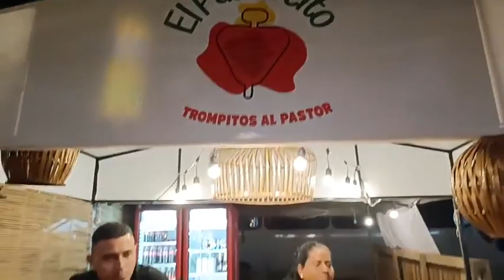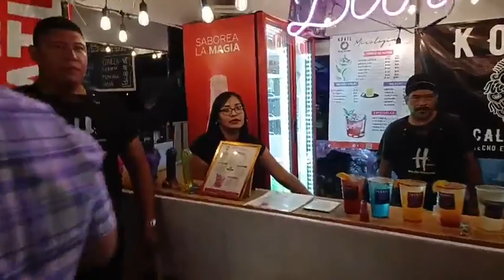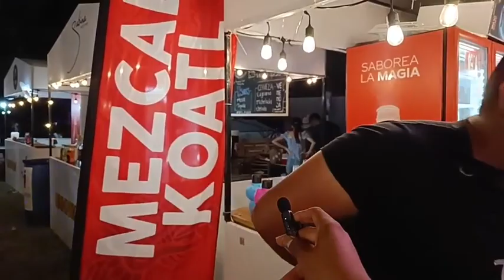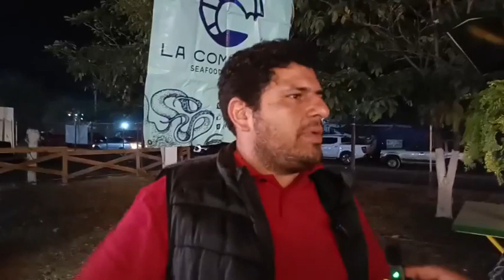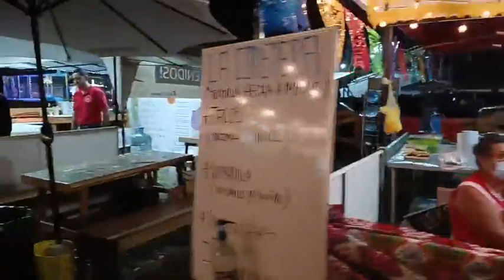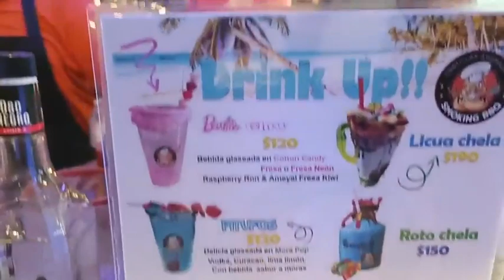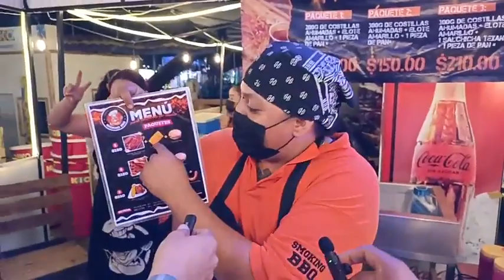José Rentería, presidente de la Canirac Colima